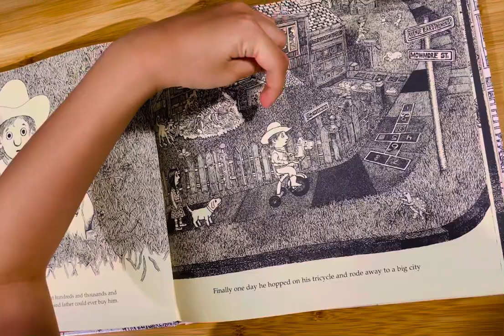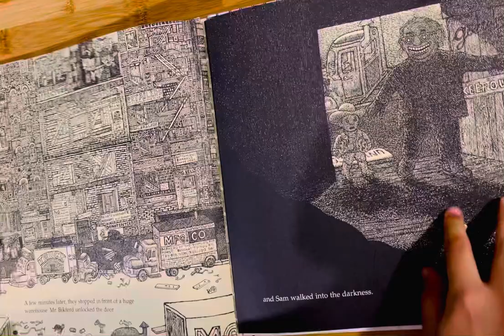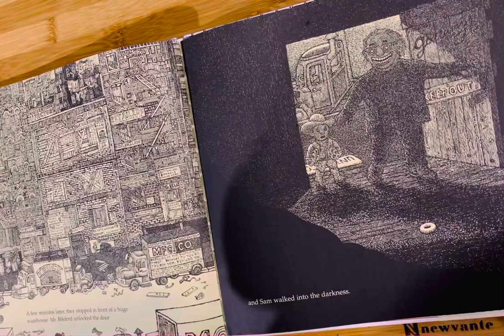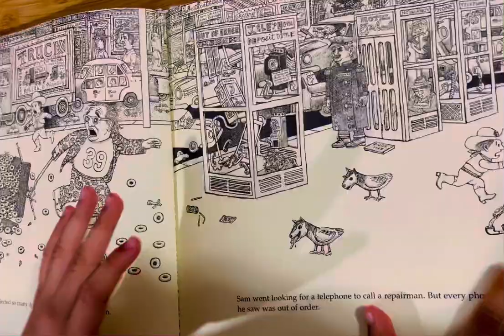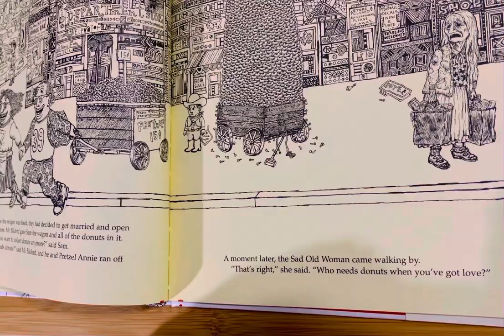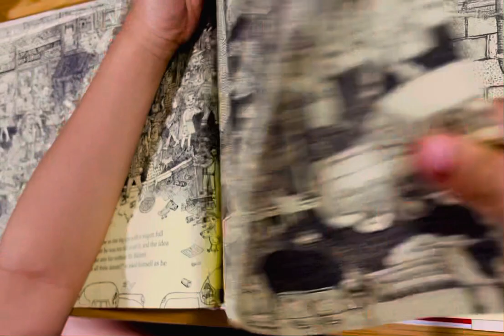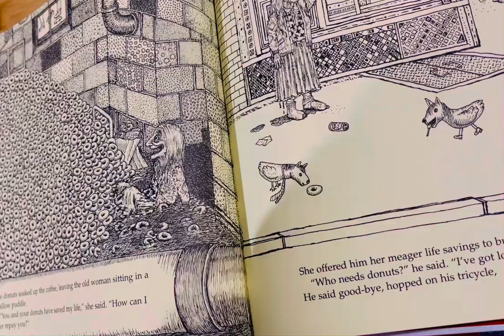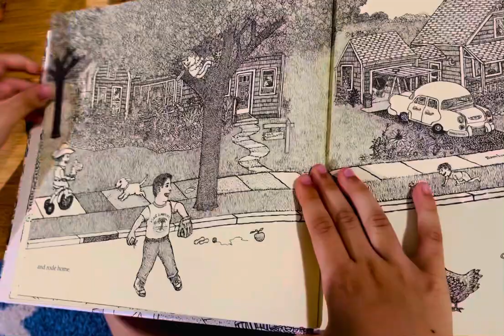Who Needs Donuts?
Story & Pictures by: Mark Alan Stamaty